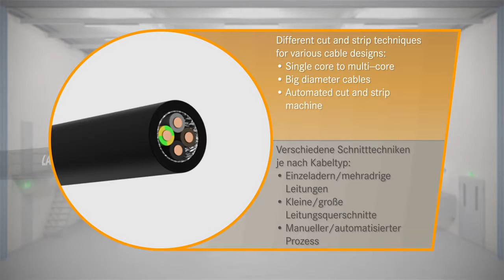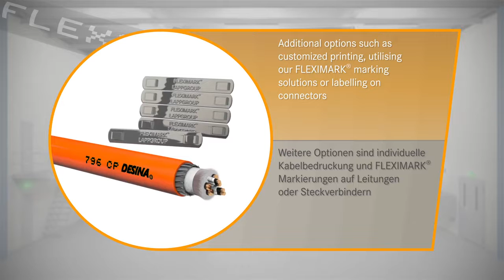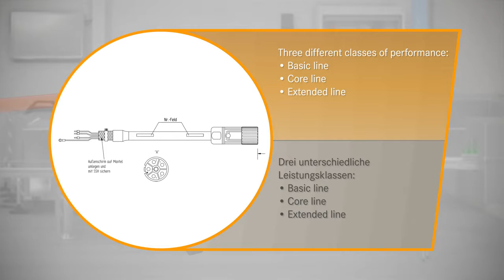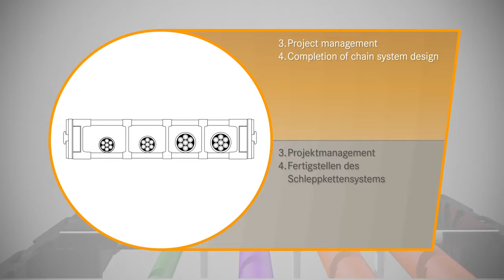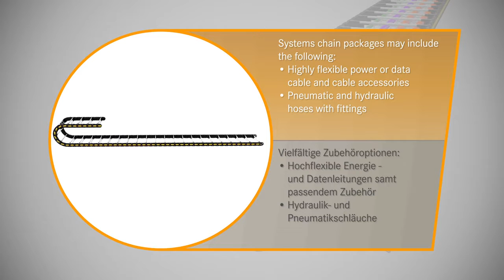ÖLFLEX® CONNECT Systems Solutions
Con ÖLFLEX® CONNECT vi offriamo una vasta gamma di precablati per servomotori prodotti in base alle specifiche del cliente o agli standard industriali, fino ad applicazioni altamente complesse per catene portacavi. Ideazione e progettazione, serie di test specifici al cliente, consegna o montaggio sul posto, piccoli lotti o produzione in serie, affidandovi a noi potrete ricevere tutto da un unico fornitore.